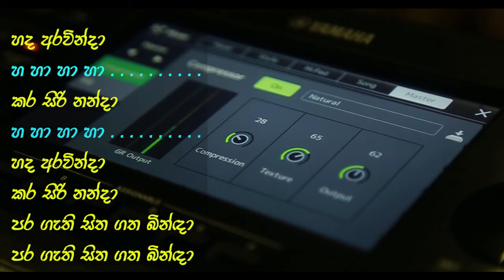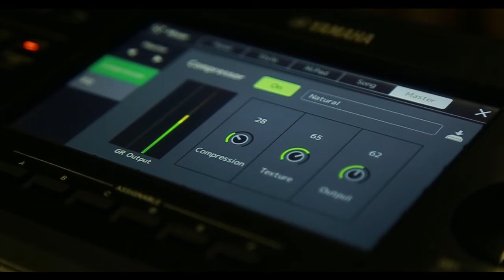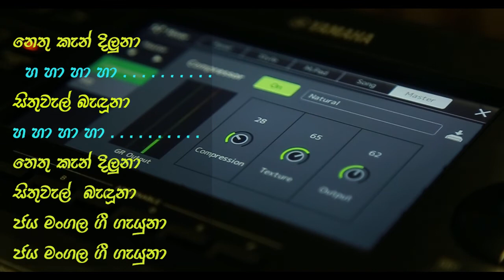අපි ඔක්කොම රජවරු Api Okkoma Rajawaru - Victor Rathnayake Song Karaoke with Lyrics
Sinhala Karaoke Cover @_zubarefff-stream-
Api okkoma rajawaru Karaoke Cover and Sinhala lyrics
Karaoke - 11

Original Song Sung by Victor Rathnayake
Lyrics - Sunil ariyarathna

Karaoke track Composed by
Chamil Dalugoda ( Chamstudio )

අපි ඔක්කොම රජවරු
ඔක්කොම වැසියෝ තුන් සිංහලයම නෑදෑයෝ
අපි ඔක්කොම පියවරු ඔක්කොම මවුවරු
තුන් සිංහලයම දූදරුවෝ
තුන් සිංහලයම දූදරුවෝ...

ජය දද බන්දා...හහා හා හා
සිරිදුව කැන්දා...හහා හා හා
ජය දද බන්දා සිරිදුව කැන්දා
රුපුසෙන් ඔද තෙද වින්දා.

හද අරවින්දා..හහා හා හා
කර සිරි නන්දා...හහා හා හා
හද අරවින්දා කර සිරි නන්දා
පරගැති සිත ගත බින්දා.

අපි ඔක්කොම රජවරු
තුන් සිංහලයම දූදරුවෝ
තුන් සිංහලයම දූදරුවෝ...

හිස මල් පිපුනා. හහා හා හා
හසරැල් නැගුනා. හහා හා හා
හිස මල් පිපුනා හසරැල් නැගුනා
හද සෝ ගිනි දැල් නිවුණා.

නෙතු කැන් දිලුනා. හහා හා හා
සිතුවැල් බැදුනා. හහා හා හා
නෙතු කැන් දිලුනා සිතුවැල් බැදුනා
ජයමංගල ගී ගැයුනා
ජයමංගල ගී ගැයුනා...

අපි ඔක්කොම රජවරු
තුන් සිංහලයම දූදරුවෝ
තුන් සිංහලයම දූදරුවෝ
තුන් සිංහලයම දූදරුවෝ.